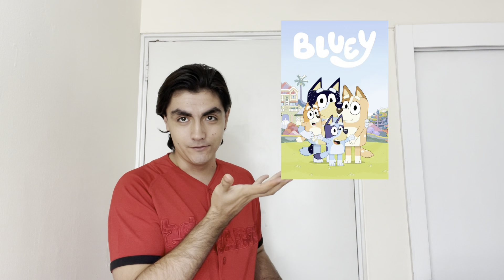COMPRO un PELUCHE de BLUEY en Shopee ¿Valen la pena? | UNBOXING